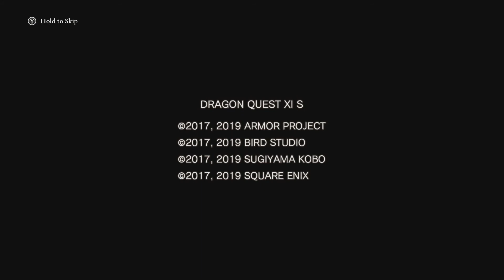Dragon Quest 11 S Switch Gameplay 85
Ashley ETSY

Battlenet
​lancelot#1805

Playstation acount
lancelot_1989

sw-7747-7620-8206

Steam Account
ricecracker1989

Ashley ETSY